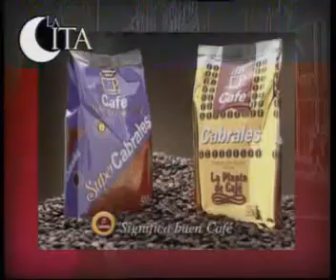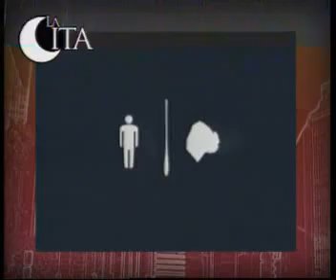La Cita Entrevista a Enrique Piñeyro (2006)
Programa La Cita. Conducción: Mercedes ti. Invitado: Enrique Piñeyro (Ex Piloto - Director de Cine). Fecha: 04/11/2006 Referencia: Enrique Piñeyro (Génova, Italia, 9 de diciembre.

Conducción: Mercedes ti. Invitada: Enrique Piñeyro (Ex Piloto - Director de Cine). Fecha: 04/11/2006.

Entrevista a Enrique Piñeyro en Perros de la Calle, Radio Metro95. 22 o 2017. Sobre su obra Volar es Humano. Aterrizar es Divino en cartel en el Teatro Maipo.